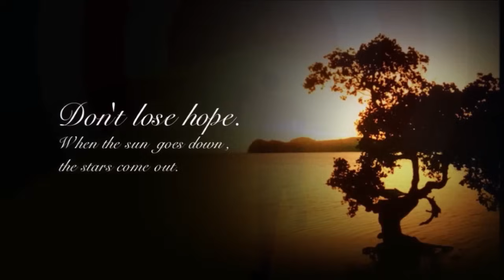कुम्भ राशि वालो हो जाओ तैयार अगले 24 घंटों के अंदर जो होगा सह नहीं पाओगे! | Kumbh rashi